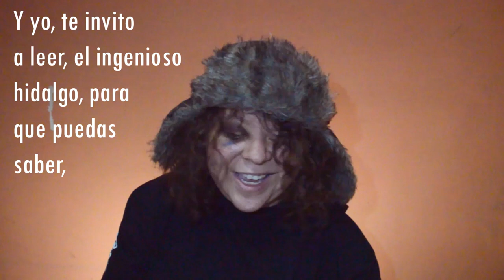Cervantes Rap. Participante 4.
Karelia Vianey Martínez Guzmán.
¡Vota por tu favorito y elige al sexto participante!